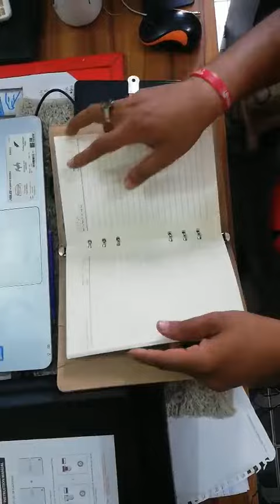Dairy with power band 8 GB pen drive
Dairy with power bank 8GB pen drive